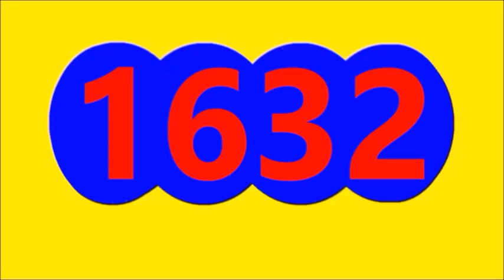Ultimos RESULTADOS SORTEOS DE LOTERIAS Y CHANCES DE HOY LUNES 2 DE enero 2023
ULTIMOS RESULTADOS DE LOS CHANCES Y LOTERIAS DEL DIA DE HOY LUNES 2 DE enero 2023